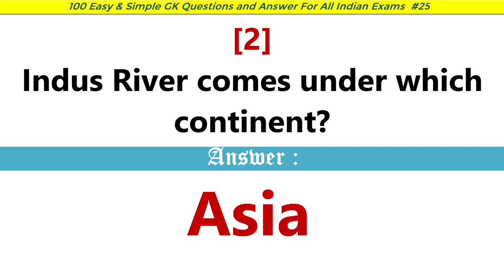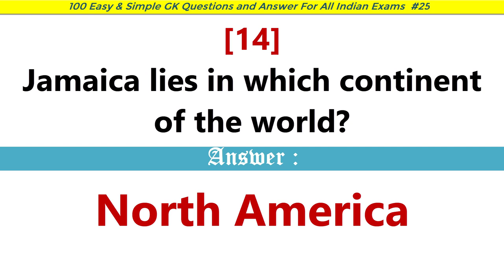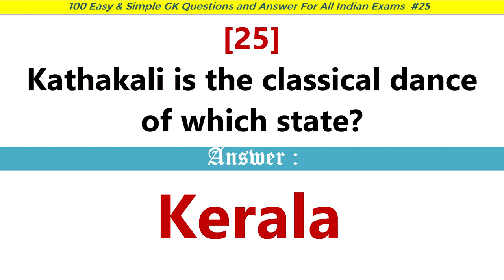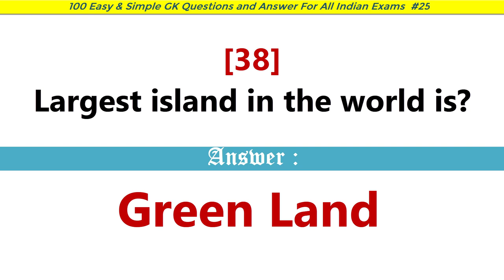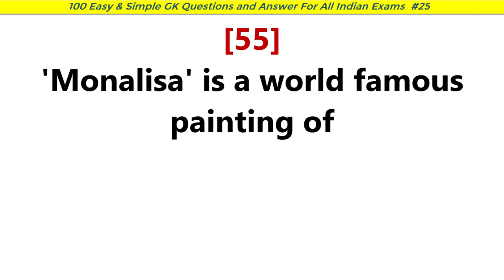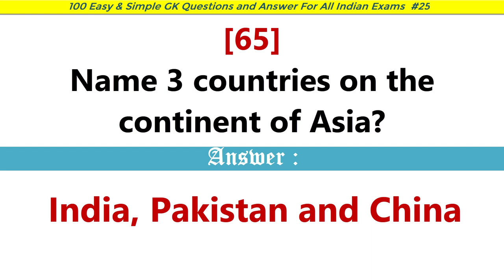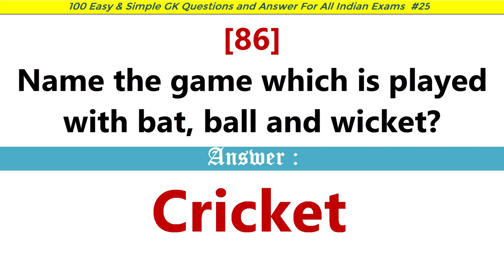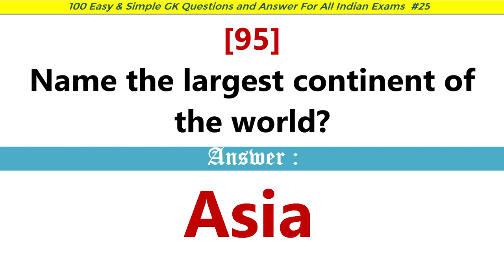100 India GK Questions and Answers for Indian EXAMS English | India GK Quiz Questions || Part-25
India General knowledge Questions and Answers for Indian competitive EXAM in English | Part-25

[1] Indira Point is the village comes under which group of island in India?
[2] Indus River comes under which continent?
[3] Insulin is used in the treatment of which disease?
[4] 'International Day for Older Persons' observed on which date?
[5] 'International Day of Happiness' observed on which date?
[6] 'International Day of Yoga' observed on which date worldwide?
[7] Is sun also rotating?
[8] What is the first letter on a typewriter?
[9] Is the stratosphere above or below the troposphere?
[10] Is the temperature of the moon higher or lower during the day?
[11] Is tomato a fruit or a vegetable?
[12] It is the bank with the most branches in the world?
[13] It was a Mughal king who founded the religious sect 'Din-i-Ilahi'?
[14] Jamaica lies in which continent of the world?
[15] Jammu is situated on the bank of which river -
[16] January 26 is celebrated as-
[17] Jaundice is a disease of which organ?
[19] Gyanpeeth Award is related to which field?
[20] July 11 is celebrated as-
[21] K is the symbol of which element?
[22] Karakoram Mountain Range comes under which continent?
[23] Kargil town is in which state -
[24] Kathak is the classical dance of which state?
[25] Kathakali is the classical dance of which state?
[26] Kaziranga National Park is located in –
[27] Kelvin scale is the unit of?
[28] Khajuraho is located at-
[29] Kohima is the capital city of which Indian State?
[30] Kolkata is on the bank of which river?
[31] Kuchipudi dance style is considered mainly related to which state?
[32] Kyoto is the city from which country?
[33] 'Lai Haroba' is a folk dance of which state?
[34] Lakshadeep's capital is -
[35] Largest desert in the world is?
[36] largest diamond in the world is ?
[37] largest freshwater-lake in the world is?
[38] Largest island in the world is?
[39] LBW is related to which sports?
[40] Leather is used to make shoes because leather is?
[42] Longest river in the world is?
[43] LPG is mainly a mixture of which gases?
[44] Madhubani is a folk painting style of which state?
[45] Majoli is a river island located in which state of India?
[46] Male is the capital city of –
[47] 'Mangifera Indica' is the scientific name of which fruit?
[48] Mariana Trench is located in which ocean of the Earth?
[49] May 1 is celebrated as -
[50] Meghdoot is the creation of -
[51] Metal used to make the filaments of light bulbs?
[52] Milk fever disease in animals is due to lack of -
[53] Milk, cheese and eggs are the sources of which vitamin-
[55] 'Monalisa' is a world famous painting of
[56] Moon borrows light from which star?
[57] Moon is a satellite of which planet-
[58] Most widely spoken language in the world is?
[59] Mount Everest is a part of which mountainous range?
[60] Mount Everest lies in which mountain range?
[61] Mount Everest located in which country- Nepal
[62] Mount Yotei lies under which country?
[63] N.C.C. In which year was it established?
[64] Nagpur city is situated in which state?
[65] Name 3 countries on the continent of Asia?
[66] Name an insect which Does Not has red blood?
[67] Name any reptile?
[68] Name of National Flower of India?
[69] Name of Sri Lanka currency
[70] Name of the National Flag of India?
[71] Name the 14th President of India -
[72] Name the author of the famous book My country My Life-
[73] Name the biggest planet in our solar system
[74] Name the birthplace of Netaji Subhash Chandra Bose- Answer:
[75] Name the brightest planet in the night sky?
[76] Name the countries included in the United Kingdom.
[77] Name the country having longest coastline?
[78] Name the crystalline formation in the caves?
[79] Name the drug known as wonder drug?
[80] Name the first 3 planets in our solar system?
[81] Name the first female Indian Astronaut
[82] Name the first satellite launched by india?
[83] Name the force which helps in remaining at the ground?
[84] Name the four metropolitan cities of India -
[85] Name the four states of matter-
[86] Name the game which is played with bat, ball and wicket?
[87] Name the gas essential for us to breathe?
[89] Name the highest gallantry medal of India?
[90] Name the highest mountain peak of India -
[91] Name the hot liquid rock surface under the Earth-
[92] Name the hot middle layer of  earth?
[93] Name the inner layer of the earth?
[94] Name the Jupiter’s biggest moons:-
[95] Name the largest continent of the world?
[96] Name the Largest Dam of the World.
[97] Name the largest ocean of the world.
[98] Name the largest part of human brain?
[99] Name the largest primate animal of the world?